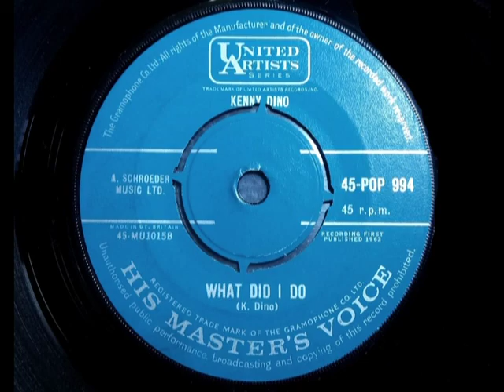Popcorn - KENNY DINO - What Did I Do - HMV UNARTS POP 994 UK 1962 R&B Rocker Dancer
Upload #723 ~ HQ from UK 45 pictured ~~ Great R&B Doowop styled Popcorn Rocker dancer sounding rather like Billy Fury or Troy Shondell on 'Girl After Girl'. His big hit was "Your Ma Said You Cried.." & this was the B side of the follow-up that bombed.

USA Musicor recording & they issued this side on 2 consecutive B sides MU 1015 in Jan 1962 & MU 1021 Jun 1962, yet put lightweight girly-ba-ba-backed Teen Pop "Rosie Why Do You Wear My Ring" as the A side on this. Fools...

Billy Fury recorded a song called "What Did I Do" on a 1963 Decca EP if it's not the same song. Elusive UK copy here. ~~ Surprising Top Popcorn tracks like this can still be found, if Rarity is usually why it's not better known.